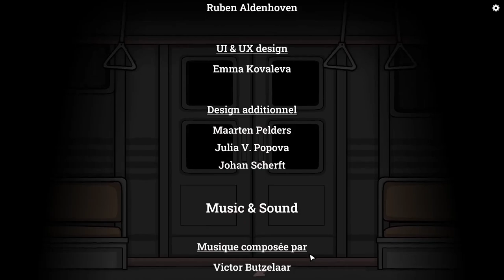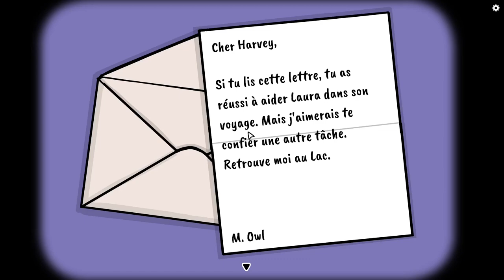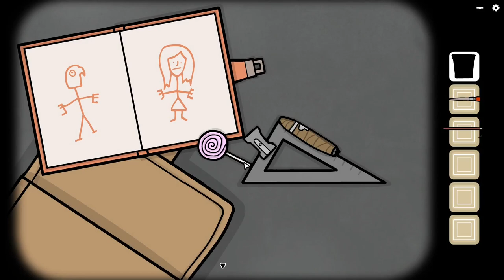Rusty Lake Undergound Blossom ep3